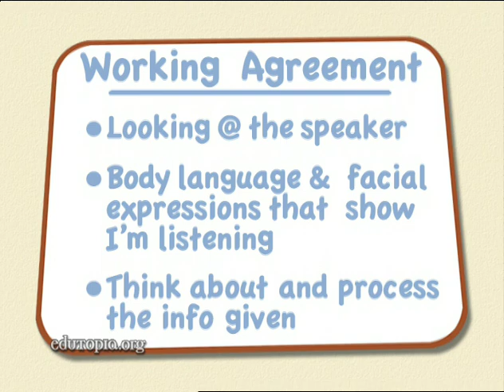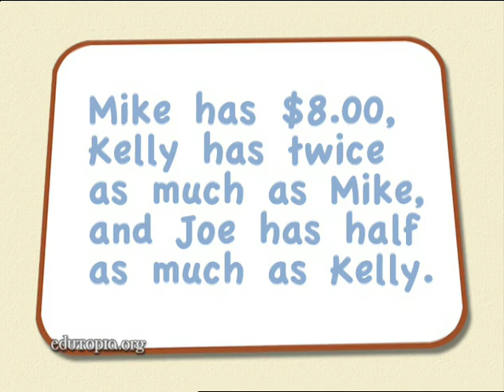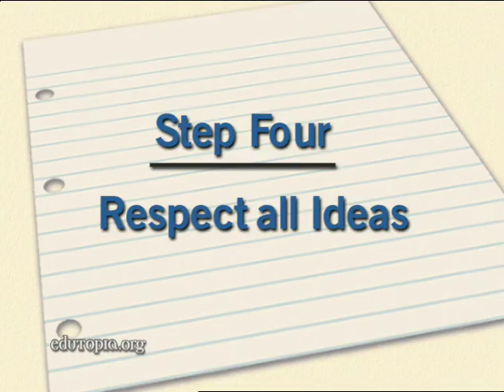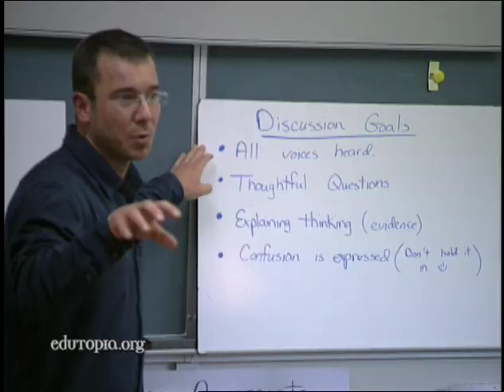How to Teach Math as a Social Activity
A master teacher in Anchorage, Alaska, establishes a cooperative-learning environment in an upper-elementary classroom.